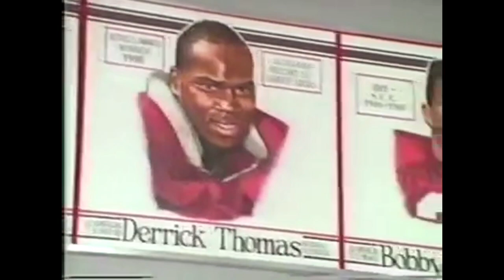Legends Of Fall: Alabama's Derrick Thomas.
This is the first video in the Legends of Fall. Derrick Thomas is one the the greatest players in Alabama history. He was drafted in the 1st round of the 1989 NFL Draft by the Kansas City Chiefs. In 2000, he was in an auto accident and passed away from complications 2 weeks later.